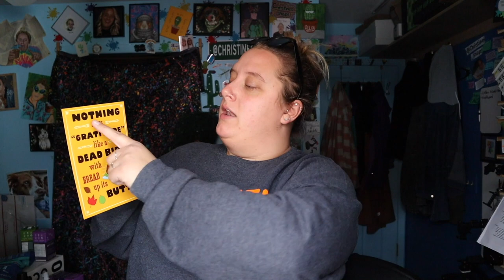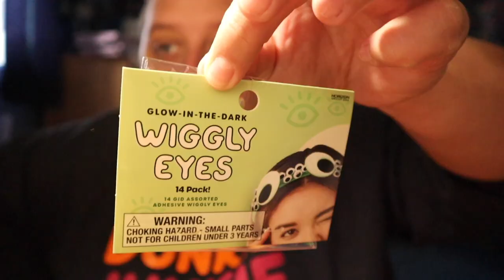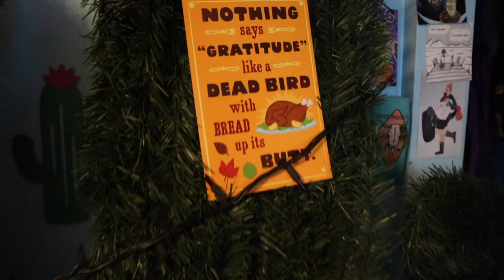Fall / Turkey Day Crafts 2022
Content includes behind-the-scenes clips, bloopers, extra footage, community chats, monthly niche video uploads, and MORE!! Where did all of last year's turkeys go?!?  Hmmmm can't let the cactus tree go bare so we gotta make some new ones!   P.S. I think tissue paper is my new favorite thing.
Enjoy! Have a good week!